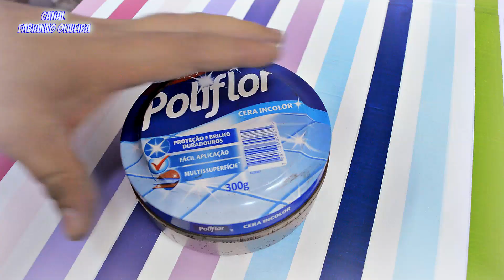Como Fazer listrado Sem Borrar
Bancada Listrada - Como Fazer listras Perfeitas
Fazer listras perfeitas não é um bicho de sete cabeças, com paciência e algumas dicas fica bem fácil! Veja o passo a passo de como fiz minha bancada usando uma porta e fazendo um listrado perfeito e colorido!